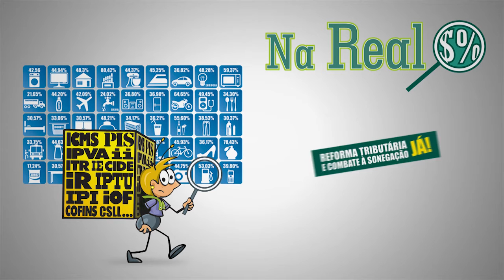Dep. Roberto Freire - Quanto Custa o Brasil pra Você? - 3º dia - Câmara Dep.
Entrevista com o Deputado Federal do PPS-SP, Roberto Freire. Semana Nacional da Justiça Fiscal, campanha Quanto Custa o Brasil pra Você?
20/03/2013